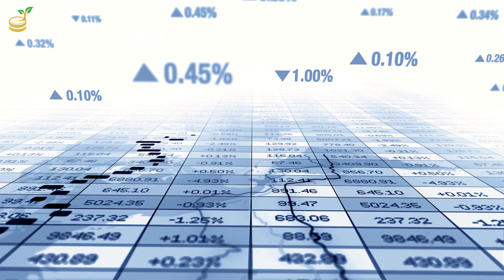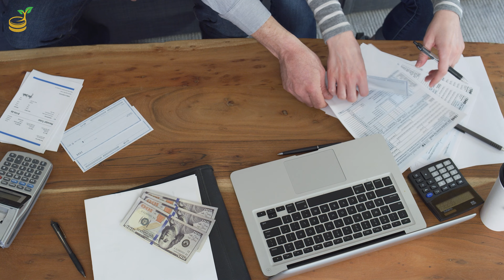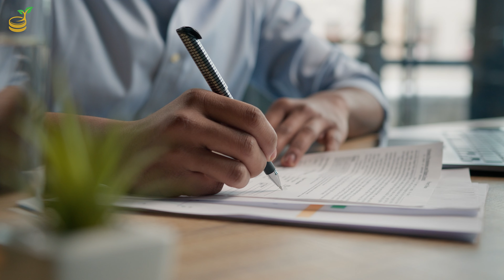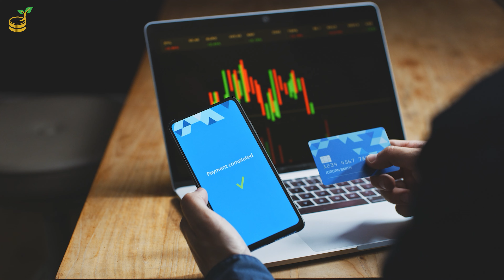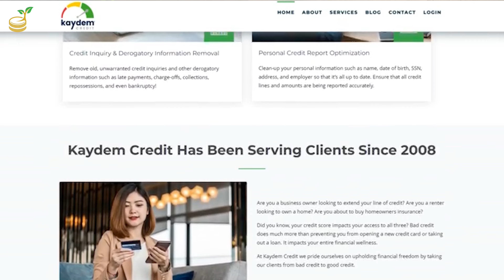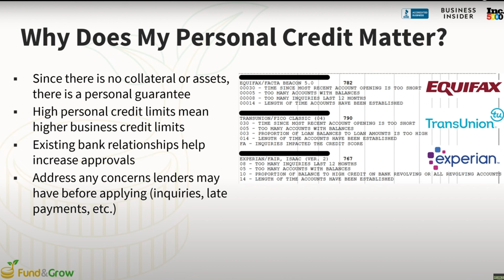Does a Startup Qualify for Business Credit in 2024?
Can a startup get business credit in 2024? Find out in this video! Join Zac as he delves into the realm of business finance, exploring whether startups can access business credit and uncovering the crucial steps to qualify and secure approval.
Learn how to address any potential issues before applying, empowering you to approach the process with confidence. If you're considering leveraging business credit to fuel your startup's growth, this video is a must-watch before you take the plunge!

Since 2007, Fund&Grow has helped 30,000+ business owners and real estate investors across America get access to over $1.6 Billion in growth capital. We’re on a mission to empower entrepreneurs and investors by helping them utilize the smartest form of funding — low-interest, unsecured business credit.